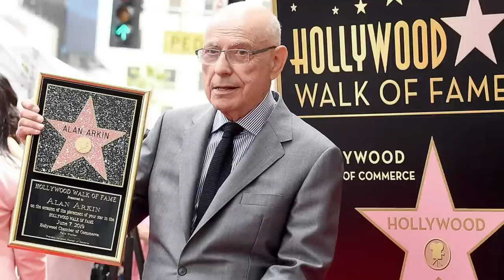15 Famous Actors who recently passed away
Academy Award winning actor, Alan Arkin, has died. He won an Oscar for Best Supporting Actor, for his portrayal, of Edwin Hoover, in the 2006 American tragicomedy road film, Little Miss Sunshine. He also had roles, in dozens of popular film, and television series. He played, Roat, in the 1967 film, Wait Until Dark. Yossarian, in the 1970 film, Catch 22. Doctor Sheldon Kornpett, in the 1979 film, The InLaws. Bill, in the 1990 film, Edward Scissorhands. Senator Hawkins, in the 2007 film, Rendition. The Chief, in the 2008 film, Get Smart. Lester Siegel, in the 2012 film, Argo. Albert Garner, in the 2017 film, Going in Style. And Norman Newlander, in the TV series, The Kominsky Method. He also won a Tony Award, for his Broadway debut performance, in the 1963 play, Enter Laughing. Alan Arkin, passed away on June 29th, at the age of 89. His death was attributed to heart problems. He is survived by his children, and his third wife.
Glenda Jackson, British actress, and politician, died after a brief illness, on June 15th, at age 87. She won 2 Oscars, for  Best Actress, for her roles, in A Touch of Class. And Women in Love. She also played, Queen Elizabeth, in the 1971 film, Mary, Queen of Scots. Alice, in the 1972 film, The Triple Echo. Lady Hamilton, in the 1973 film, Bequest to the Nation. Patricia Neal, in the 1981 film, The Patricia Neal Story. Maud, in the 2019 film, Elizabeth Is Missing. And Queen Elizabeth the first, in the TV series, Elizabeth R. In 1992, Glenda Jackson, became a politician.
American actor, Frederic Forrest, passed away on June 23rd, 2023. He was 86 years old. His most notable role came, in the 1979 American musical drama film, The Rose. He received, Oscar, and Golden Globe nominations, for his role, as Houston Dyer, in The Rose. Frederic Forrest, also starred, in the 1974 film, The Conversation. The 1979 film, Apocalypse Now. The 1981 film, One from the Heart. The 1982 film, Hammett. The 1993 film, Falling Down. The 1994 film, Against the Wall. And The 1998 film, Point Blank. In total, during his 50-year career, he appeared in 87 films, and television shows.
British actor, Julian Sands, was found dead, after going missing, while hiking in the mountains, on January 13th, 2023. He was 65 years old. Julian Sands, rose to prominence in 1985, playing the role, of George Emerson, in the British romance film, A Room with a View. He also played, Wolfgang Leighton, in the 1989 film, Tennessee Nights. Warlock, in the 1989 film, of the same name. Doctor James Atherton, in the 1990 film, Arachnophobia. Franz Liszt, in the 1991 film, Impromptu. Philip Leonides, in the 2017 film, Crooked House. And Priest, in the TV series, Banshee. In total, he has appeared in more than 150 movies, and television series. He was also a voice actor. He voiced, Valmont, in the legendary animated television series, Jackie Chan Adventures.
American actor, Nicolas Coster, died on June 26th, at age 89. He portrayed, Vice Admiral, Anthony Haftel, in the television series, Star Trek: The Next Generation. Warden Henry Sampson, in the 1980 film, Stir Crazy. Lionel Lockridge, in the soap opera, Santa Barbara. Jack Madison, in the TV series, The Bay. And Jim Wood, in the TV series, Dead to Me.
English actor, Paxton Whitehead, passed away on June 16th, at the age of 85. He was known for his broadway role, as Pellinore, in the 1980 revival of Camelot. He was also known for his roles in films, and television series. He played, Mister Waltham, in 2 episodes, of the legendary television sitcom, Friends. And Philip Barbay, in the 1986 film, Back to School.
Nepalese singer, and actor, Robin Tamang, passed away on July 4th, at the age of 60. He was known for his appearances, in the Amazon Prime series, The Last Hour.
American actress, and singer, Betta St. John, passed away on June 23rd, at age 93. She starred in the films, Dream Wife. The Robe. All the Brothers Were Valiant. Alias John Preston. And The City of the Dead.
American actress, Dodie Heath, died on June 24th, at the age of 96. She was best known for her role, as Meg Brockie, in the 1954 American musical film, Brigadoon.
Canadian actor, Sheldon Bergstrom, who played opposite, Nicolas Cage, in the 2017 film, The Humanity Bureau, died on June 18th, at age 51.
English actress, Angela Thorne, passed away on June 16th, 2023, at the age of 84. During her 59 year career, she has appeared in 67 films, and television series. Angela Thorne, was most known for playing, Marjory Frobisher, in the BBC television sitcom, To the Manor Born.
American actor, Brett Hadley, died on June 14th, at the age of 92.
American actor, known for his role, in the 2008 film, The Dark Knight, Michael Vieau, died on June 29th, at age 52.
American singer, and actress, Anita Wood, died of pneumonia, on June 29th, at age 85.